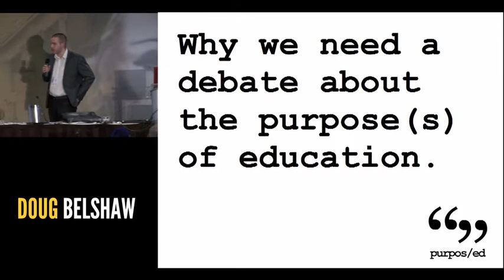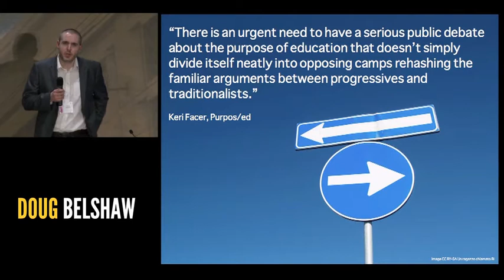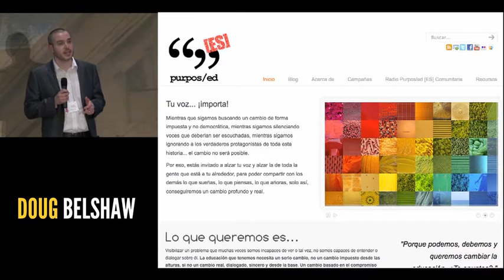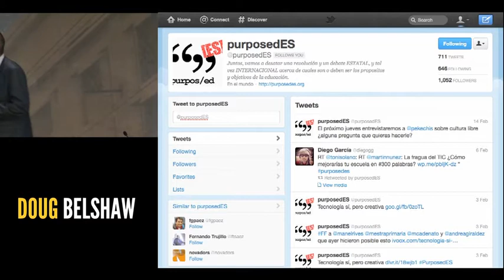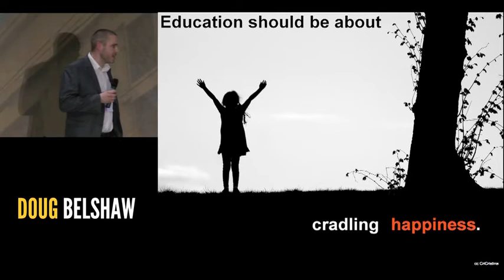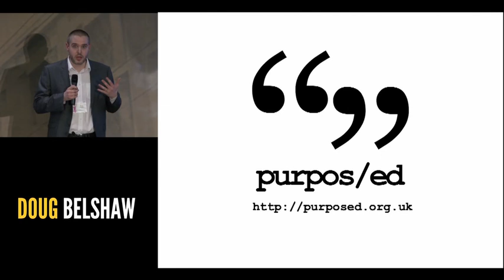Doug Belshaw, Ignite Talk Thursday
Doug Belshaw, Purpos/ed
Why we need a debate about the purpose(s) of education